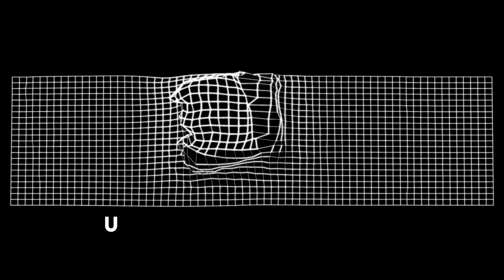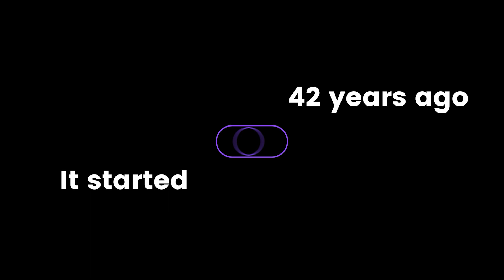ITS Banking System | Ethix NG Launch Show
Production: DOMINO Production
Event Organizer: BAK Group
Venue: Sharm El-Sheikh, Egypt
Client: International Turnkey Systems, Kuwait
Product: Ethix NG